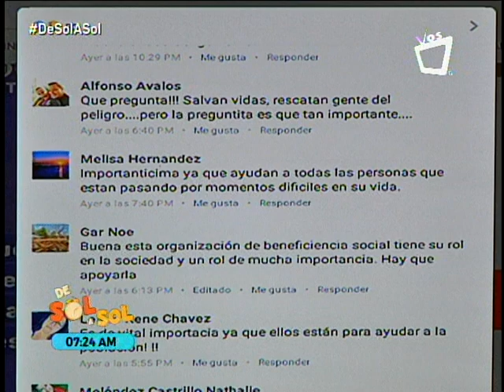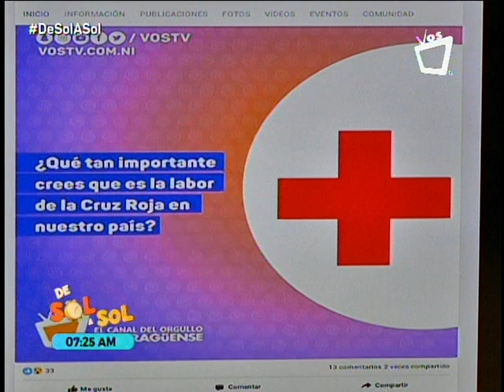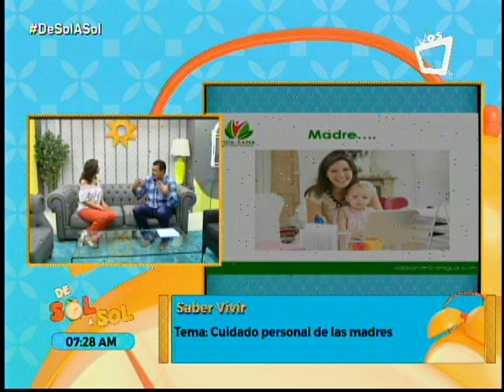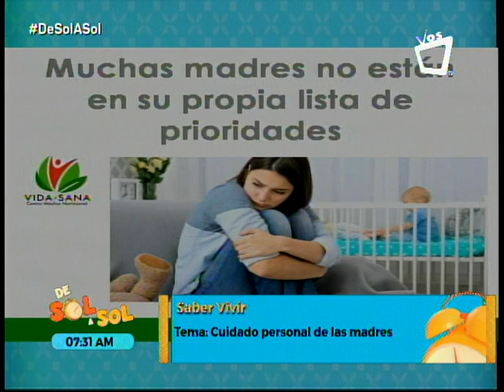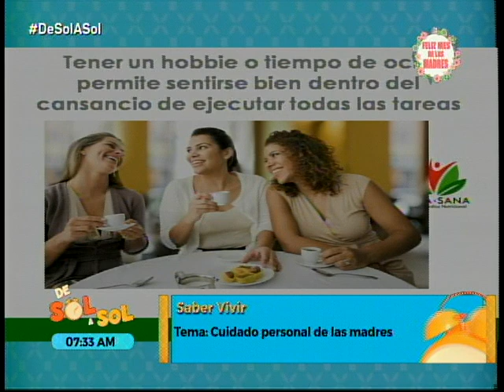Cuidado Personal de las Madres - Revista de Sol a Sol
esta semana en nuestro segmento VIDA SANA - la Dra. Paula Andre nos habala hacerca de los cuidados personales que deben tomar todas aquellas mujeres que ya son madres.